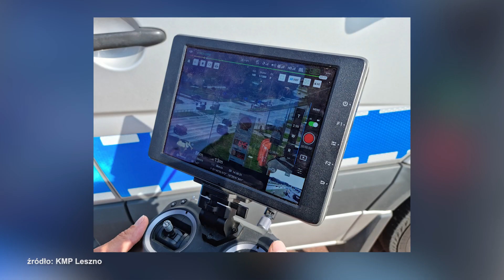Policyjny dron nad skrzyżowaniami